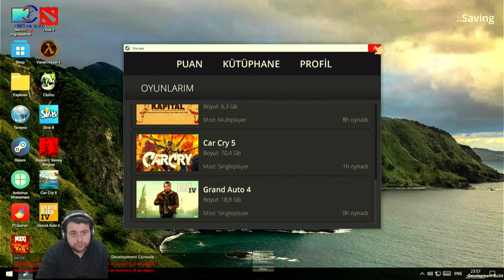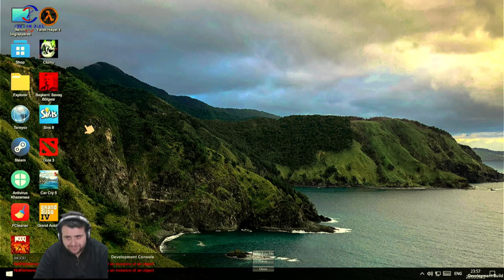FİNAL (MY GAMING CLUB) BÖLÜM 11